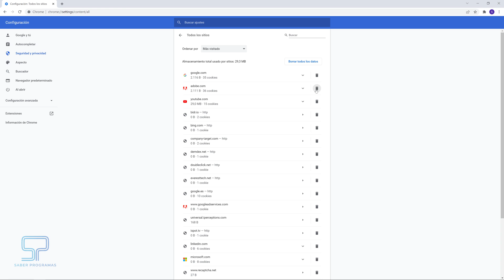🍪 Cómo BORRAR COOKIES de Google Chrome 🍪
Aprende cómo ELIMINAR o BORRAR las COOKIES en Google Chrome. Puedes eliminar las cookies de una página en concreto o eliminar todas las cookies de Chrome.

00:00 Inicio
00:12 Eliminar Cookies en Google Chrome
00:47 Borrar cookies de una página en Google Chrome
00:59 Qué son las cookies
01:08 Para qué sirven las cookies
01:13 Por qué es conveniente borrar cookies periódicamente

Cómo borrar las cookies del PC
Cómo eliminar las cookies de Google Chrome
Eliminar las cookies del navegador